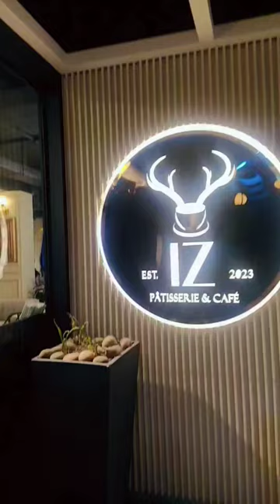A short tour of IZ